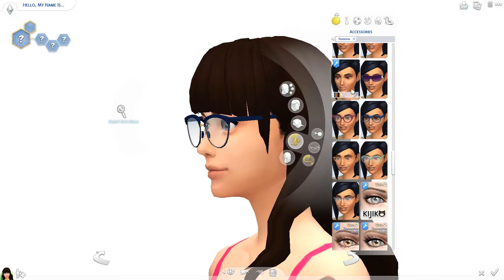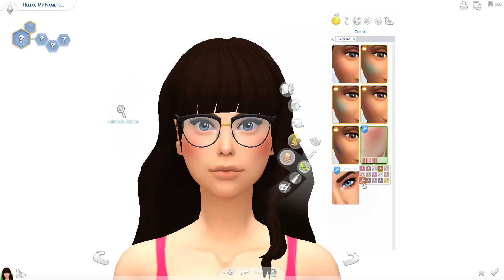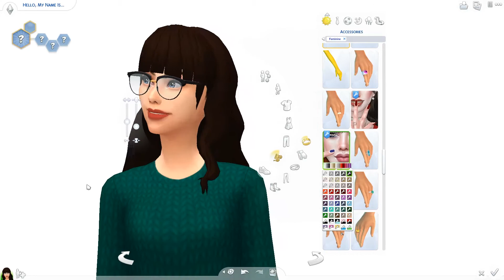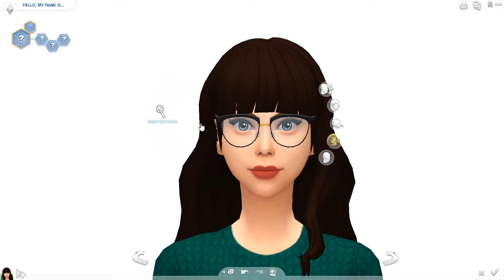Create a sim: Jessica Day (New Girl) WITH CC LINKS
Open me. →
So my best friend katie (marisoluna) messaged me on imessager and said hey why don't you do "NEW GIRL" cas series on your channel, I think lot of people will like it So here's what I did.
I re-created Jessica day from the show.

♡ social ♡